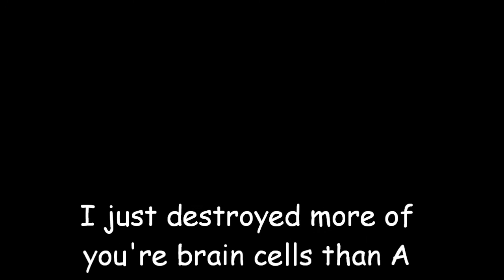Tea time with Sniper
Just because this needs to become a meme
Edit 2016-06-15: I uploaded this video about 4 years from now, with my birthday only some months away(turning 19) I was only 14 years old when I made this, but it still makes me laugh to this day.

Edit 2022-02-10: Looks like this was the peak of my life career, have a good one mate!